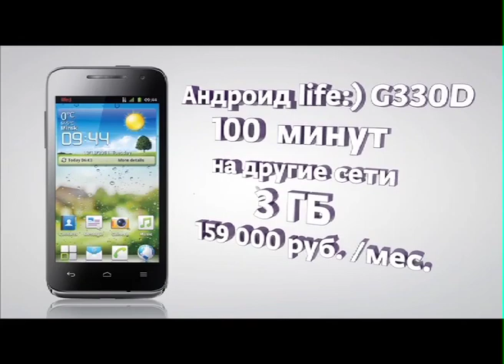2 life девушка